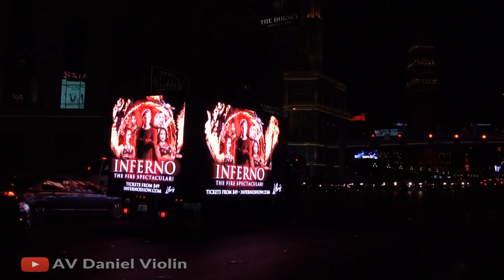Mirage Volcano Show, Las Vegas Strip by Night 2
Walking on the Strip Las Vegas by night, enjoy the Mirage volcano show, one of the most popular tourist attractions.